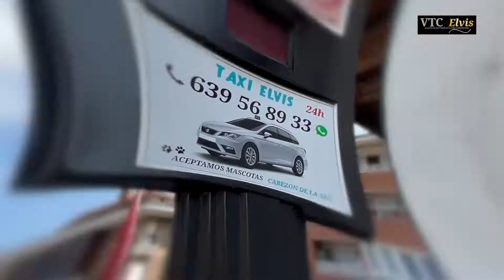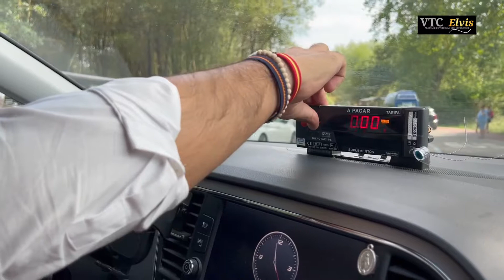Servicio de taxi en Cabezón ELVIS